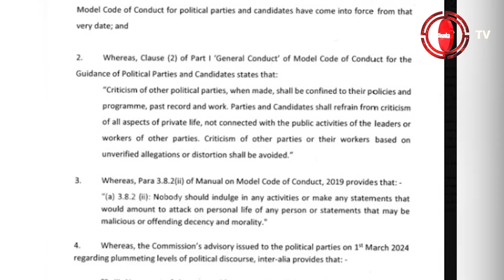ମୁଖ୍ୟମନ୍ତ୍ରୀଙ୍କୁ ଅପମାନ | ବିଜେପି ପ୍ରାର୍ଥୀଙ୍କ 24 ଘଣ୍ଟା ପ୍ରଚାର ବନ୍ଦ | Dinanka TV | Mamata Banerjee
ମୁଖ୍ୟମନ୍ତ୍ରୀଙ୍କୁ ଅପମାନ ... ବିଜେପି ପ୍ରାର୍ଥୀଙ୍କ 24 ଘଣ୍ଟା ପ୍ରଚାର ବନ୍ଦ ...